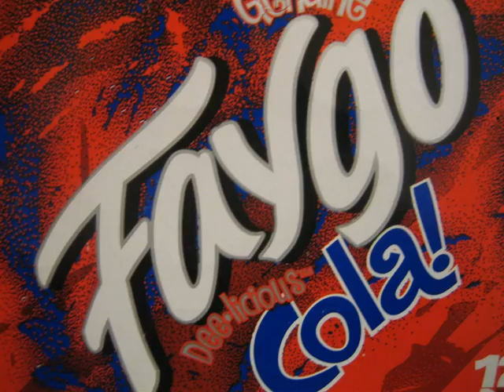insane clown posse-hokus pokus(Explicit)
I.C.P